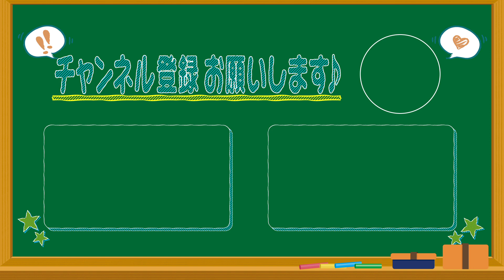CBCアナウンサー光山が、最近デビューした「なにわ男子」を語る！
CBCラジオ「若狭敬一のスポ音」で、光山アナが気になったことを調べるコーナー「気なったので〇〇してみました」
今回は、光山アナが大好きなジャニーズ「なにわ男子」について熱く語ります。
光山アナの熱量について来てください！